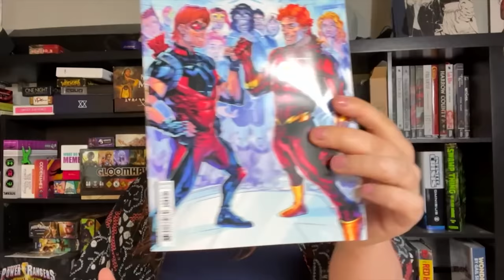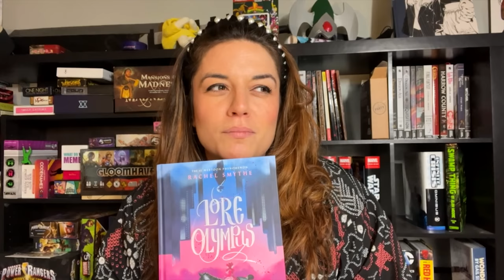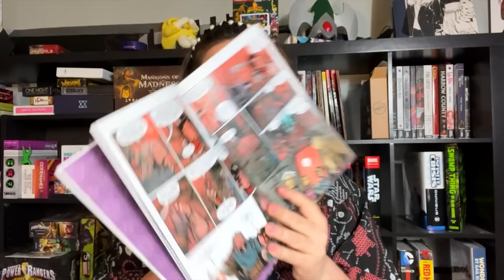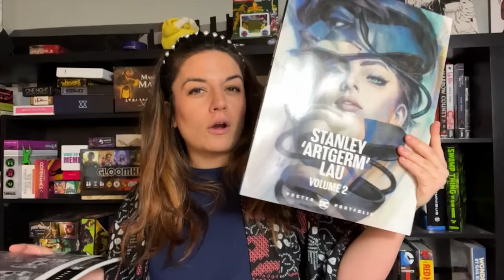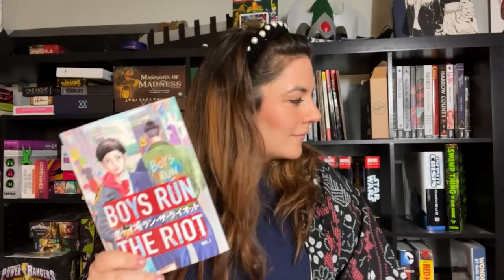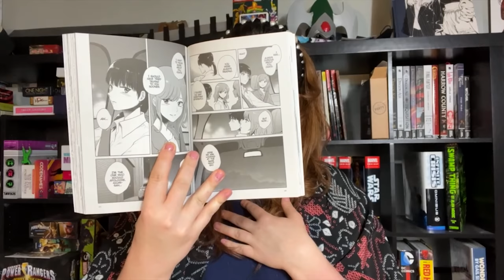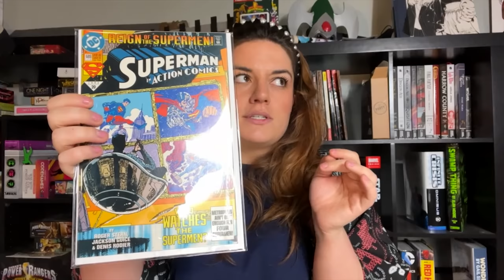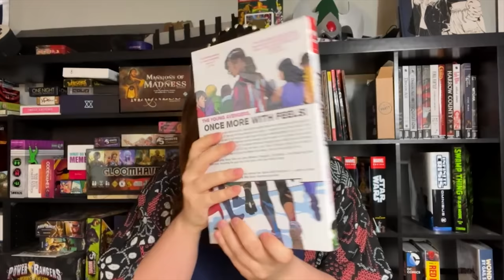Winter Comic Graphic Novel Haul | Marvel Omnibus | Hardcovers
It's Maddie's haul time!  Let's check out what Omnibus, comics, graphic novel, manga and Board games she ended up with in the Winter!